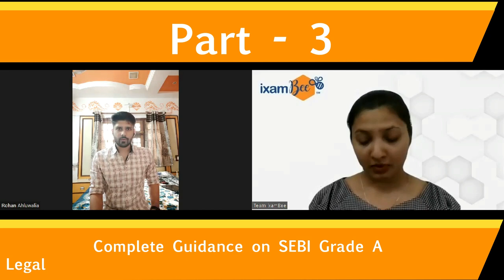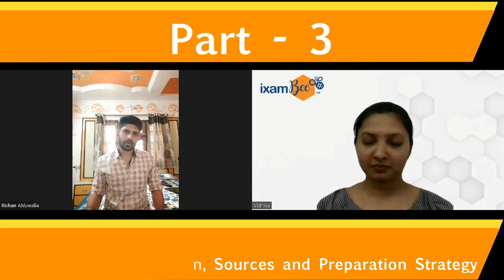SEBI Grade A Legal 2023 | All Your Queries Answered by SEBI Legal 2022 AIR 1 | Part 3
Hello everyone! Presenting you All India Ranker of SEBI Grade A 2022 exam, Rohan (AIR 1). Rohan will answer all your queries about SEBI Grade A Legal in a series of videos.

👉SEBI Grade A Legal 2023 | All Your Queries Answered by SEBI Legal 2022 AIR 1 | Part 1
👉SEBI Grade A Legal 2023 | All Your Queries Answered by SEBI Legal 2022 AIR 1 | Part 2